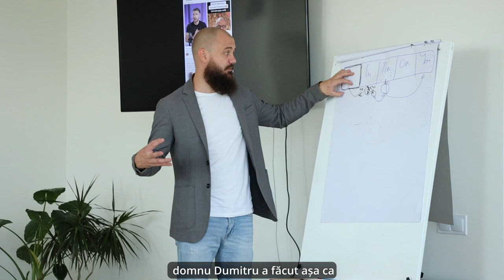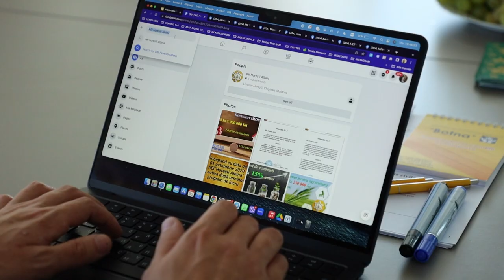Training de la Costești împreună cu Dumitru Talmazan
30 Septembrie 2022 un trainning la Costești pentru Asociațiile de Economii și Împrumut - Microîmprumut din diferite regiuni ale Moldovei.

Trainingurile le adaptăm mereu la publicul pe care-l avem.
Domeniul economic și reprezentații acestor instituții au necesitatea de a cunoaște instrumentele și tehnicile generale, pentru a monitoriza și înțelege cum funcționează platformele de comunicare online.

Dumitru Talmazan a condus direcția acestui eveniment spre a explica care este scopul fiecărei rețele de socializare și ce oportunități poate oferi lumea digitală. Unde să fie prezenți, către ce public se va comunica, cum se va comunica și cum se calculează rezultatele.

〰️Proiect creat de Talmazan School și Dumitru Talmazan - Speaker internațional, Antreprenor Digital, Expert în Digital Comunicare, Certificat MBA Executive și Cerrtificare Facebook.

〰️ Proiect susținut de Swiss Cooperation in Moldova și Optim Project